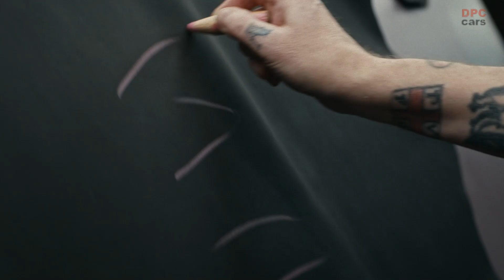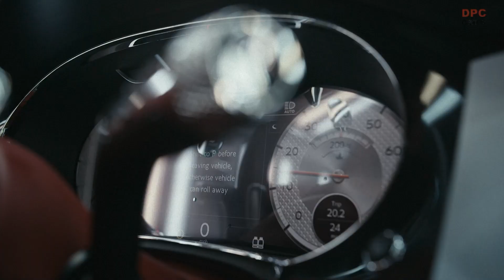Bentley Nutcracker Production For Christmas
A version of that Christmas classic, The Nutcracker like no other – created entirely from the sounds of the various skilled engineers and craftspeople at work in the Bentley factory.

From the snip of leather scissors to the hum of the sewing machines, many of the unique sounds from Bentley’s carbon neutral factory have been utilised to produce the new version of this Christmas classic.

Other sounds from this blend of traditional skills and modern technology include wheel nut guns, paint sprayers, electric windows being tested, doors opening and closing, and the many parts of a Bentley being slotted, screwed and stitched into place.

At first light we hear birds singing over the solar panels of the factory and to conclude, there’s a contribution from the sound that warms every engineer and craftsperson’s heart – the roar of the kettle and the tinkle of a teaspoon in a mug.

Mr. S.C. Lause, Director of Elves, Northern Europe comments:

“When you walk around the factory it’s not just what you see, it’s what you hear that is so distinctive.

“So, it occurred to me that creating the Bentley Orchestra would be a unique way to celebrate the extraordinary skills of Bentley craftspeople as well as showcasing their modern sustainable future.”

The Bentley Communications team wishes all of our media friends a very Merry Christmas, a Happy Holiday season and a restful break. We look forward to seeing you in 2023!